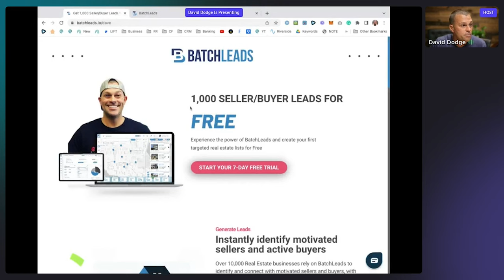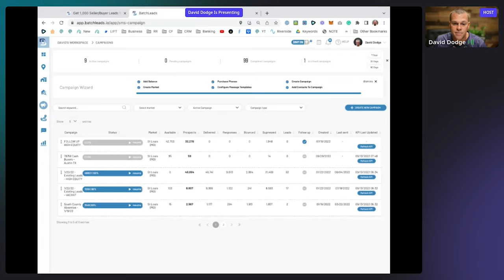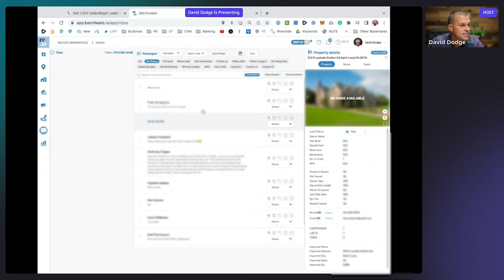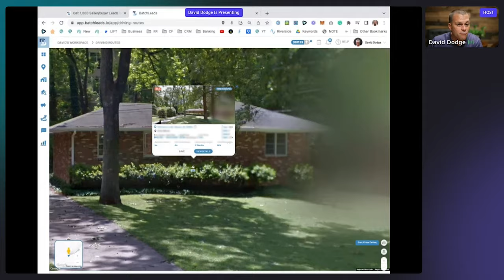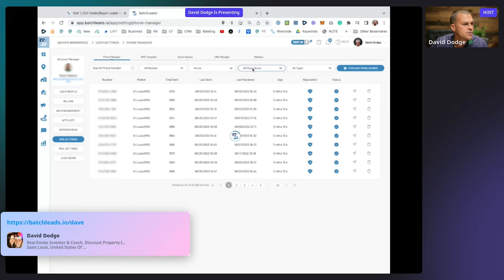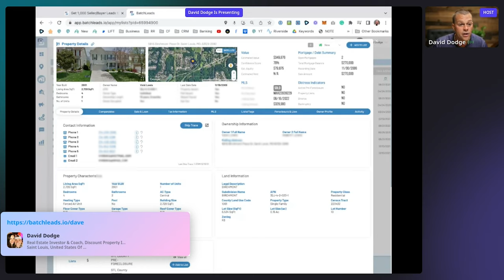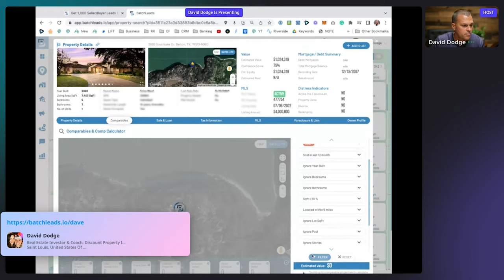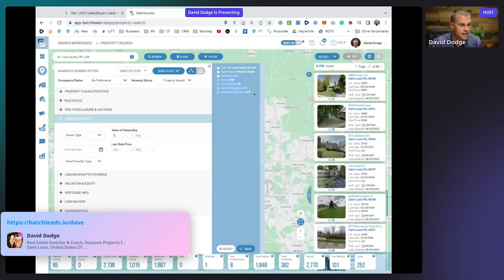All-day livestream of the BatchLeads 3.0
We're excited to announce that BatchLeads and BatchDriven merged this week!  BatchDriven helps you find off market opporutnities and connect with property owners—so you can maximize returns on your next rental or flip.  We couldn't be more excited to share this news with you—and we'll be sure to keep you posted as we roll out these new features.